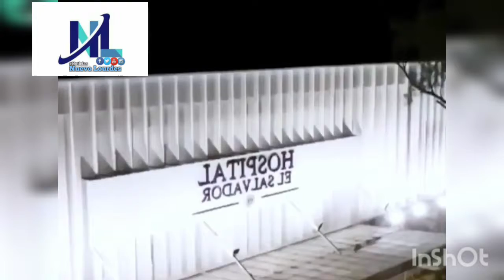cadena nacional del Presidente Nayib Bukele